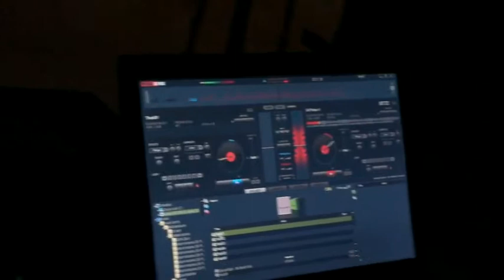Bal Gran Moun 2013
Le samedi 30 novembre 2013 L'A Cosmopolitaine a organisé son prestigieux Bal Gran Moun à l'école d'architecture de Bordeaux.